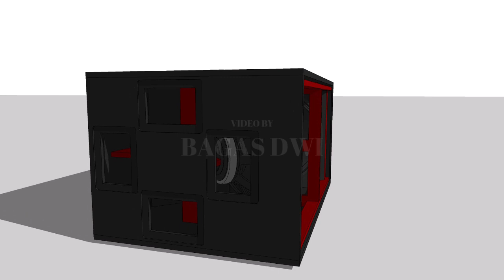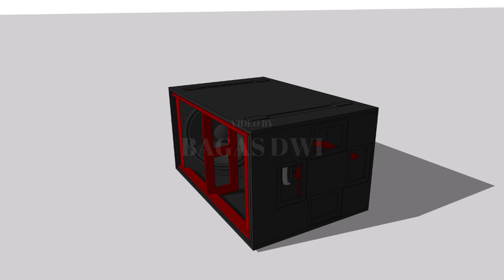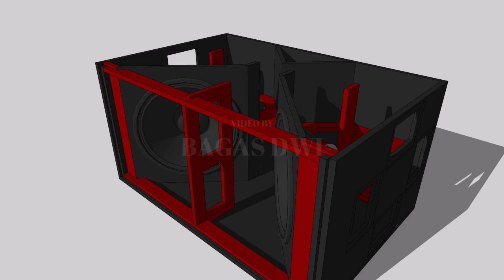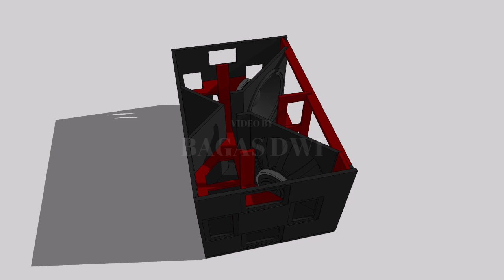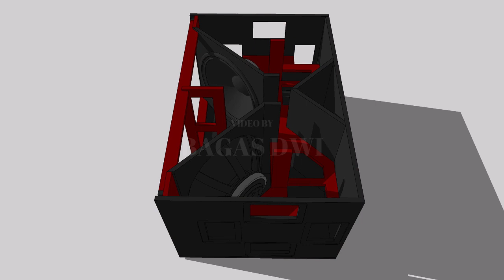skema box subwoofer db technologies dva s30 ukuran lengkap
Request dikomen